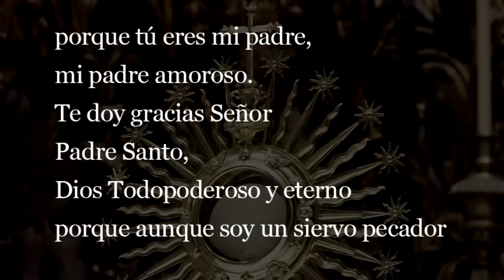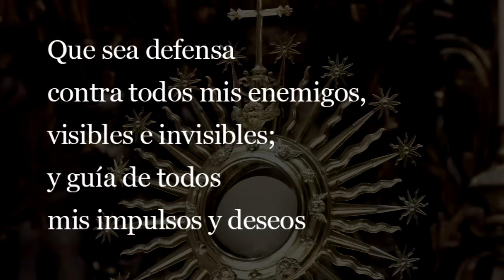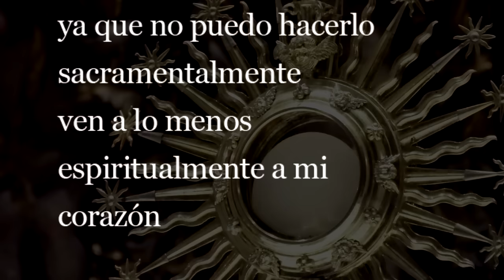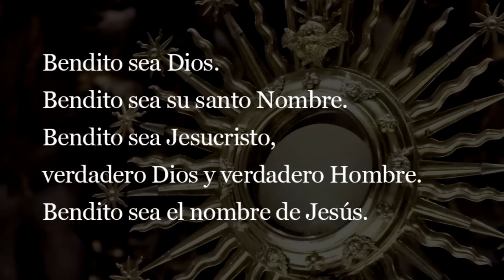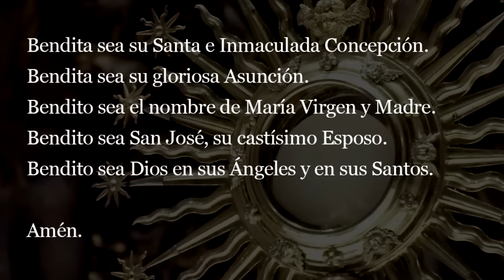Oración para el Santísimo Sacramento del Altar - Oraciones para los Jueves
❤ hermanos el día de hoy quiero compartir con ustedes oraciones para rezar en jueves, se trata de la adoración al santisimo sacramento del altar, te dejaré un documento especial con las oraciones del video por si quieres rezar estas oraciones en la iglesia

En nombre del Padre del hijo y del espíritu Santo.

A verte vengo mi rey poderoso
a pedirte que las penas que tengo
las vuelvas gozos,

porque tú eres mi padre,
mi padre amoroso.

Te doy gracias Señor
Padre Santo,
Dios Todopoderoso y eterno
porque aunque soy un siervo pecador

y sin mérito alguno,
has querido alimentarme
misericordiosamente
con el cuerpo y la sangre
de tu hijo Nuestro Señor
Jesucristo.

Que esta sagrada comunión
no vaya a ser para mi
ocasión de castigo
sino causa de
perdón y salvación.

Que sea para mi armadura
de fe, escudo de buena voluntad;
que me libre de todos mis vicios
y me ayude a superar
mis pasiones desordenadas;

que aumente mi caridad
y mi paciencia
mi obediencia y humildad,
y mi capacidad para hacer el bien.

Que sea defensa
contra todos mis enemigos,
visibles e invisibles;
y guía de todos
mis impulsos y deseos

Que me una más intimamente a ti,
único y verdadero Dios
y me conduzca con seguridad
al banquete del cielo,
donde tú, con tu hijo
y el Espíritu Santo,

eres luz verdadera,
satisfacción cumplida
gozo perdurable
y felicidad perfecta.
Por Cristo, Nuestro Señor

Amén

Después de la oración entra en un estado de reflexión y medita en las cosas que nuestro padre te da día a día, habla con él como hablas con tu mejor amigo, lleno de amor y confianza, pídele su intercesión divina en tu vida y con arrepentimiento reconoce los pecados que has cometido Voluntaria o involuntariamente visualiza a nuestro señor hecho carne, expuesto en la custodia sobre el altar y pídele lleno de amor que te abra sus hermosos brazos y te bendiga hoy día y siempre.
Cuando hayas terminado reza con mucha fe 3 veces el  Padre Nuestro y la siguiente plegarias:

Padre nuestro que estás en el cielo santificado sea tu nombre, venga a nosotros tu reino y hágase tu voluntad en la tierra como en el cielo, danos hoy nuestro pan de cada día y perdona señor, nuestras ofensas como también nosotros perdonamos a los que nos ofenden, no nos dejes caer en tentación y líbranos del mal amén.

En los cielos y en la tierra sea por siempre alabado, el corazón amoroso de Jesús sacramentado.

Ahora procede a hacer la comunión espiritual

Creo Jesus mío
que estás presente
en el santísimo sacramento del altar

Te amo y te adoro
sobre todas las cosas
y deseo ardientemente
recibirte en mi corazón

ya que no puedo hacerlo
sacramentalmente
ven a lo menos
espiritualmente a mi
corazón

y como si ya te
hubiese recibido
me abrazo y me uno a ti
no permitas que
me separe de ti

Amén

con mucho respeto despídete lleno de amor de nuestro rey redentor con la siguiente oración:

Bendito sea Dios.
Bendito sea su santo Nombre.
Bendito sea Jesucristo,
verdadero Dios y verdadero Hombre.
Bendito sea el nombre de Jesús.

Bendito sea su Sacratísimo Corazón.
Bendita sea su Preciosísima Sangre.
Bendito sea Jesús en el Santísimo Sacramento del Altar.
Bendito sea el Espíritu Santo Paráclito.
Bendita sea la excelsa Madre de Dios, María Santísima.

Bendita sea su Santa e Inmaculada Concepción.
Bendita sea su gloriosa Asunción.
Bendito sea el nombre de María Virgen y Madre.
Bendito sea San José, su castísimo Esposo.
Bendito sea Dios en sus Ángeles y en sus Santos.